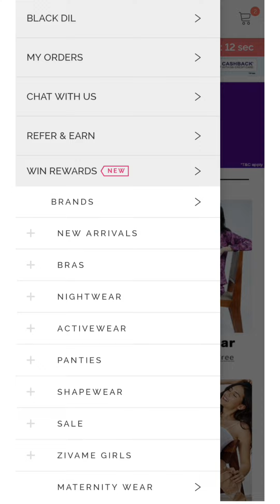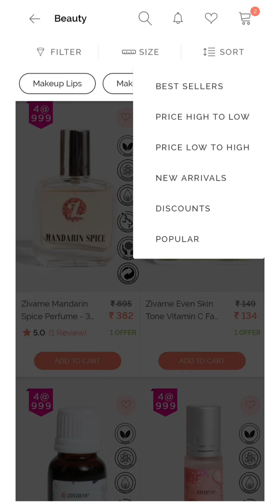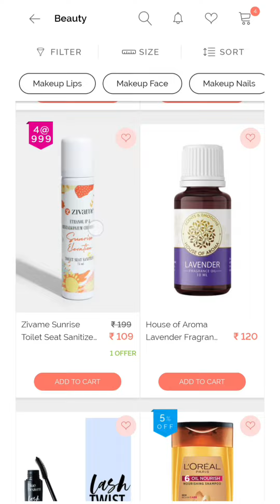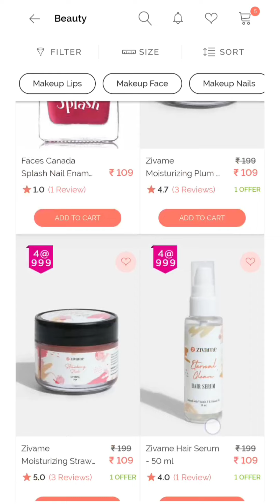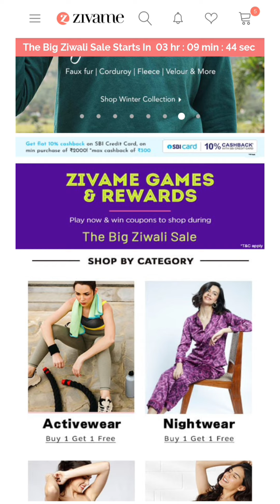zivame FREE shopping and free z-coin how to use??////🔥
sale live at 8pm